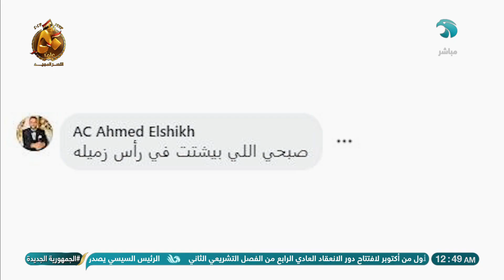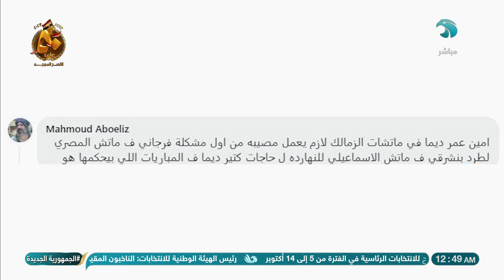تفاعل الريمونتادا والجمهور عن مباراة الزمالك والمقاولون